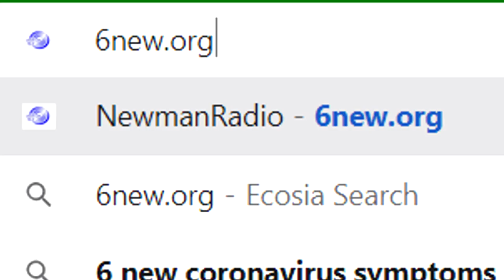6NEW Versus Radio MAMA - Community Radio Royal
A battle against the finest audio the world has to offer, those of community Radio Stations. but which is better? The first Rural FM station in the state, saved like a phoenix from the flames to serve it's community forever more? or one Midwest boi? Both are good stations, and similar due to their identical type.